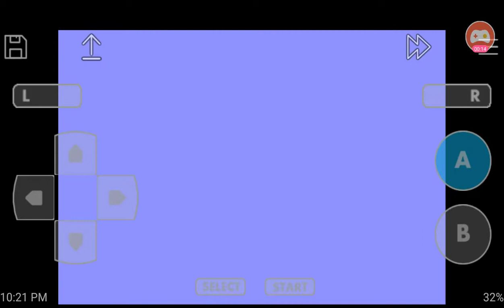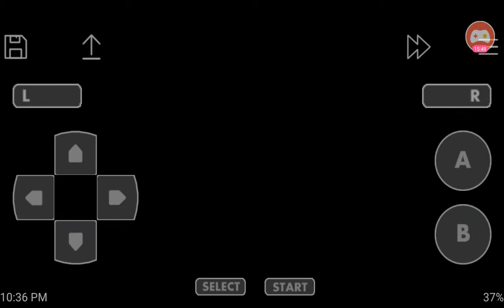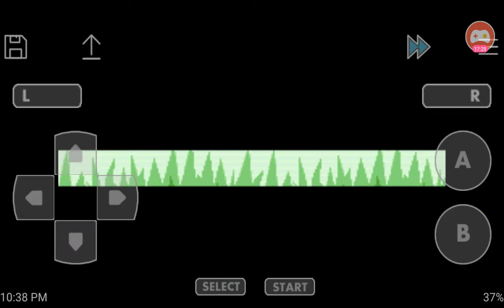Pokemon Sapphire Version Letsplay-1- May i battle you?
Hello guys this is Whiteside and i am starting a Pokemon Letsplay series so comment below what other pokemon games I should give a try, thank you much, enjoy the video~